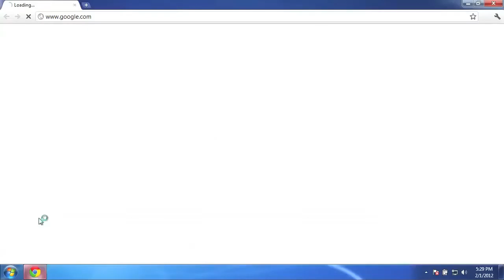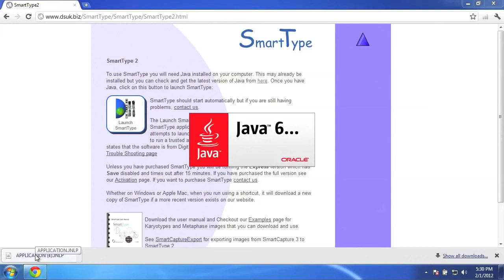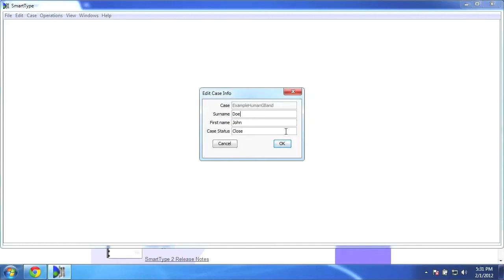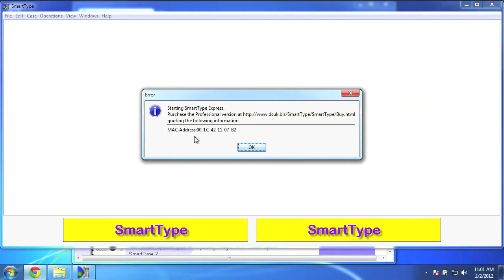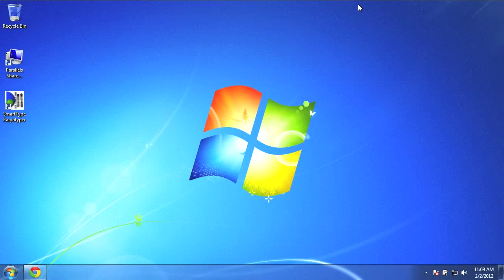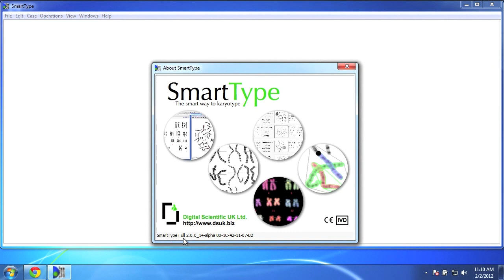SmartType Installation and Activation